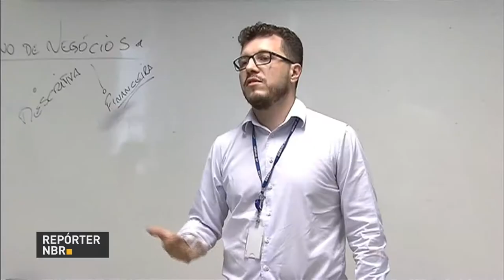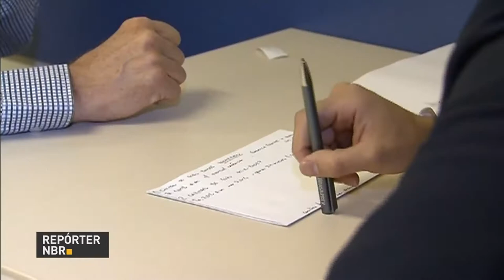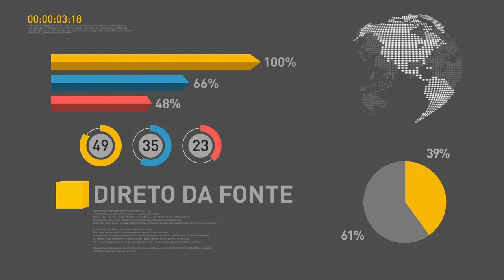BOLETIM REPÓRTER NBR 20h - 5 de outubro de 2017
REPÓRTER NBR 20h - 05.10.17: Governo lança novo programa de crédito para o microempreendedor. E mais: presidente Michel Temer visita Centro de Lançamento de Alcântara no Maranhão.